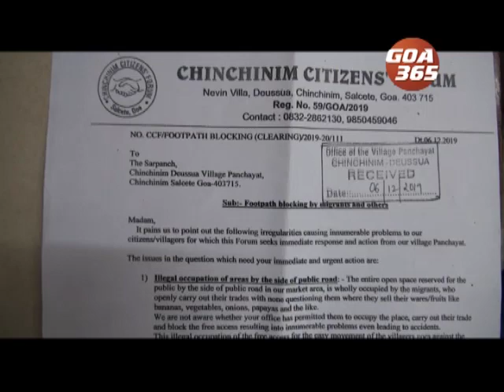Remove road side illegal vendors: Chinchinni Locals to Panchayat